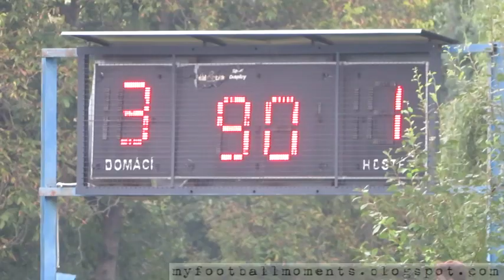SK Dětmarovice - FK Český Těšín 13.09.2023 (3-1) Okręgowy Puchar Czech (Karvina)